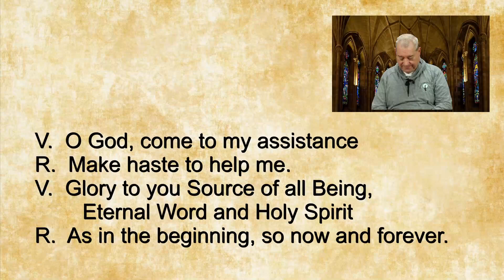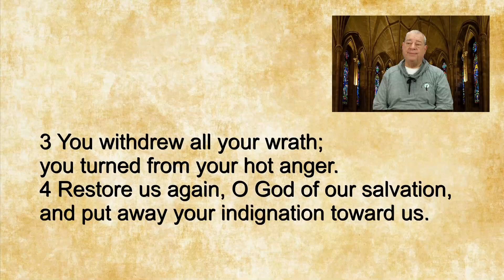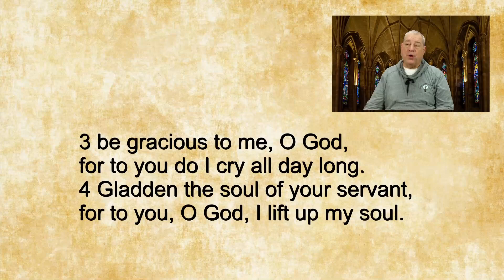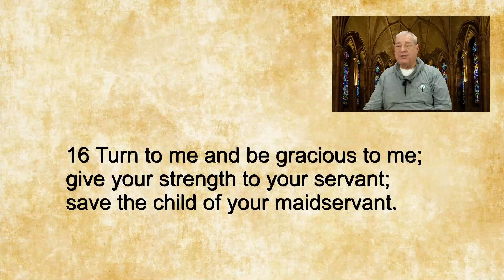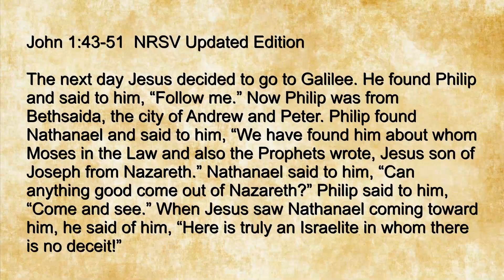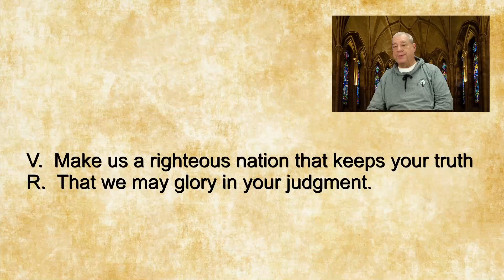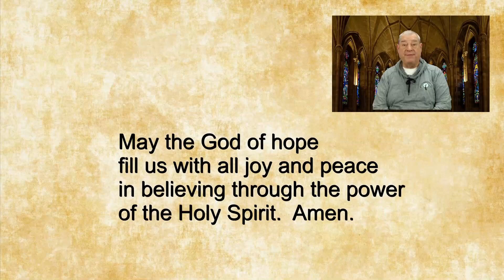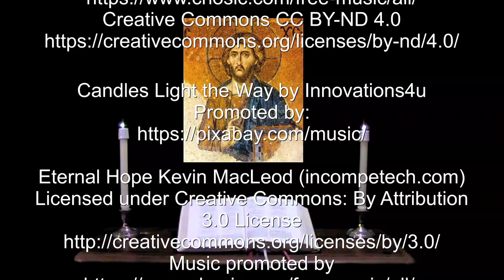8 Aug 2024 Thursday Evening Prayer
Righteousness will go before you and will make a path for your steps. --Psalm 85.

A brief inclusive language version of Evening Prayer for Thursday in the 11th week after Pentecost. The appointed Scriptures: Psalms [83] or 145 & 85, 86;  Judges 8:22-35, Acts 4:1-12, John 1:43-51.